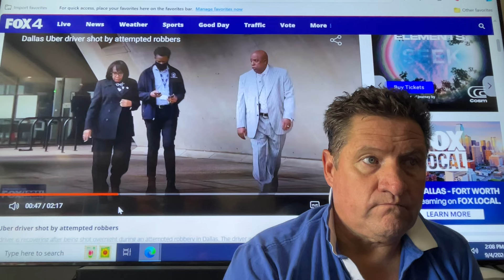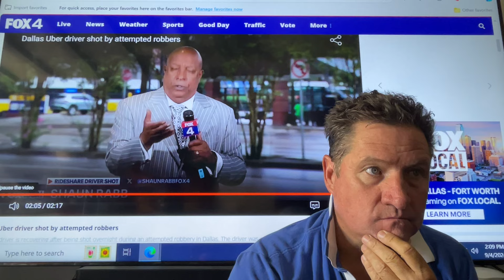Dallas Uber driver shot while picking up customer. When will the gig companies increase safety?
Rideshare Professor
Rideshare Hub
Drive Girl
Mr.betonyou
Driver Sensei
Driver Mike
Kevin Apptrepreneur
Micdrop BBQ
Auto Auction Rebuilds former Uber Man
LegalRideshare
Uber Stock News
Sergio Avedian
Hannibal
Uber News
Gig With It
Uber Hubs
Lyft News
Uber App
Lyft App
Uber bonus
Lyft bonus
Doordash code
Uber code
Micdrop BBQ

Uber ,Lyft ,Amazon ,Chipotle ,PandaExpress Gucci , Planned Companies,Timeless roofing